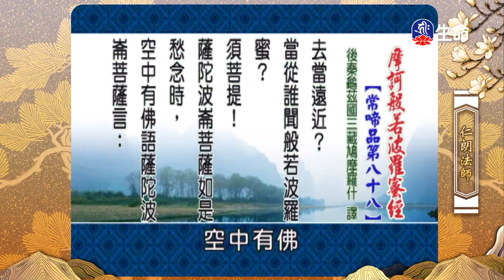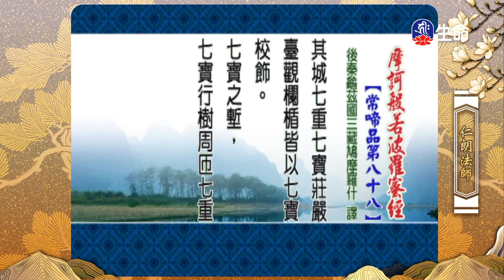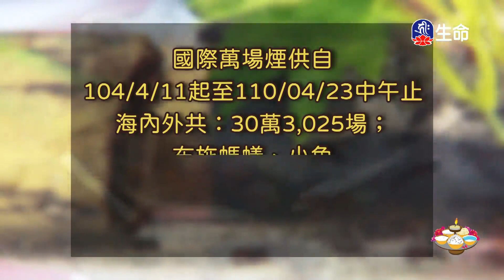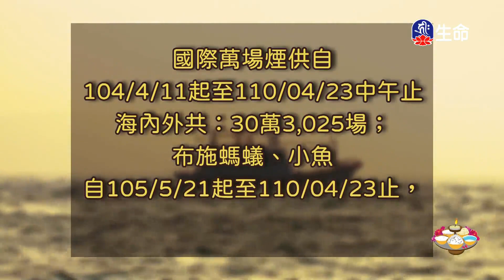摩訶般若波羅蜜經(5)仁朗法師_菩提系列_(lifetv_20240428_06:00)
菩提系列_摩訶般若波羅蜜經(5)仁朗法師。